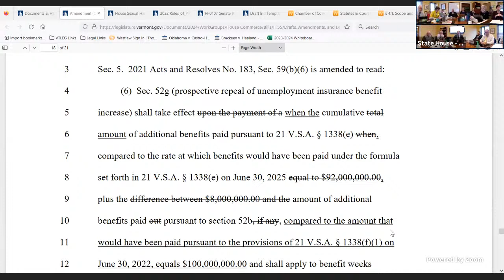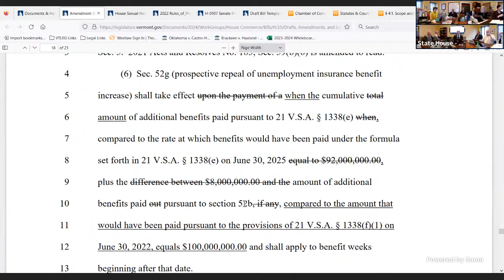House Ways and Means, 3/15/23 3:17PM